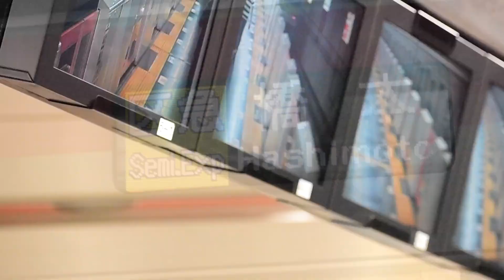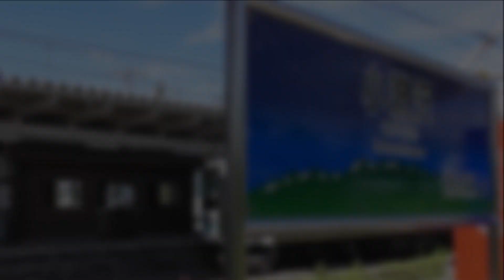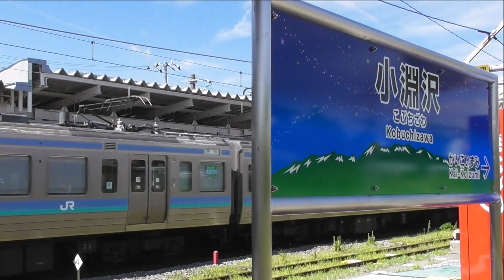【合作鉄道ＰＶ】とぶてつ×げんライ -悠久の月に照らされて-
今回はげんライ氏との合作です！

次回作は就職試験明けの１０月ごろを予定しています
１年半ぶりのあの鉄道会社を・・・お楽しみに！